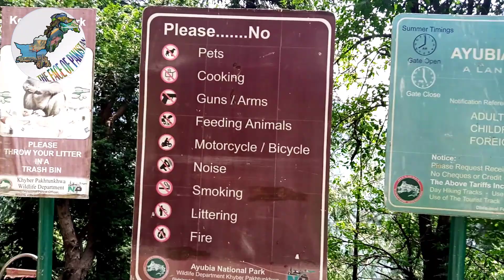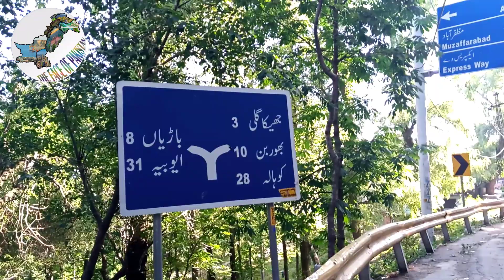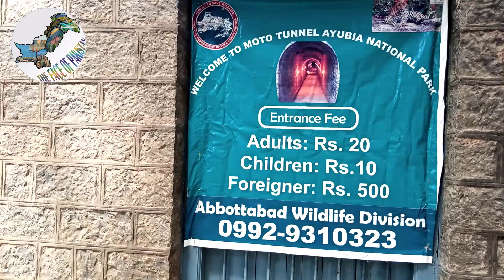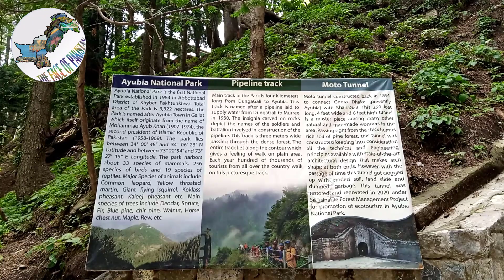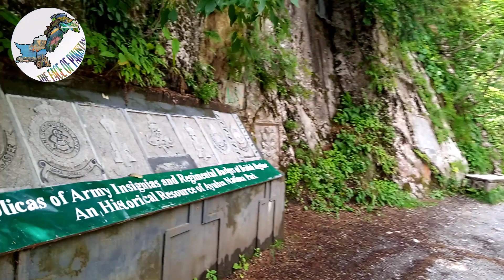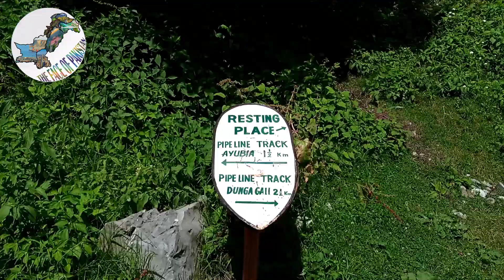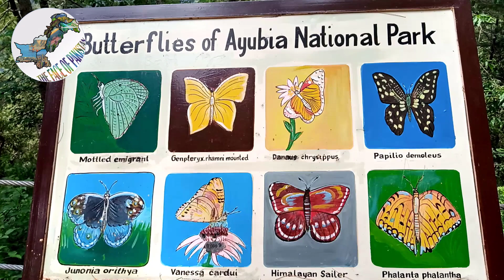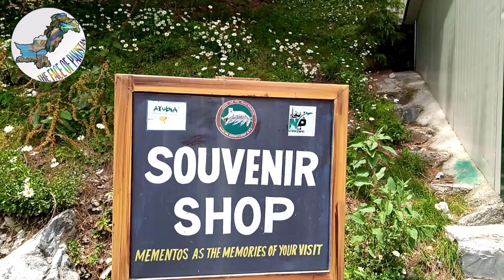Ayubia National Park || Moto Tunnel ||Pipeline track || Chair Lift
Ayubia National Park - Moto Taneal - Pipeline track ||Chair Lift
Ayubia National Park
Ayubia National Park a protected area of 3,312 hectares (33 km2)located in Abbottabad District, Khyber Pakhtunkhwa province, Pakistan. It was declared a national park in 1984. Ayubia was named after Muhammad Ayub Khan (1958–1969), the second President of Pakistan. The area supports temperate coniferous forest and temperate broadleaf and mixed forest ecoregion habitats, with an average elevation of 8,000 feet (2,400 m) above sea level. Ayubia National Park is surrounded by seven major villages and three small towns of Thandiani, Nathiagali, and Khanspur. The park has been developed as a resort complex from a combination of four mini resorts of Khaira Gali, Changla Gali, Khanspur, and Ghora Dhaka in Galyat. Currently, it is managed by the Wildlife and Parks Department of the Government of Khyber Pakhtunkhwa.
History of Pipeline Track Ayubia National Park
This historical track was developed from 1892 to 1900 by the British regime, mainly to provide water for their army unit developed in the Murree cantonment area. For this purpose, some of the units have also been assigned the task of developing water sources by collecting natural springs water of Mushkshpuri and adjoining area as well as rain and snow harvesting to ensure consistent water supply to the Murree. Today this historical track is an integral part of Ayubia National Park and has developed a prominent attraction for ECO tourism. Track leading from Doungalii to Ayubia is 4-1/2 km long and the wildlife department has maintained it for all age groups.
Moto Tunnel: From trash to treasure 129-year-old British-era tunnel restored at Ayubia National Park. A remarkable discovery was made while digging a pit for a plantation in Ayubia National Park in northern Pakistan when a 130-year-old British-era tunnel was found from a trash mound. The historic ’Moto Tunnel’ built-in 1891, which was buried in a garbage dump due to neglect, has now been restored to its original glory by the Ministry of Climate Change.